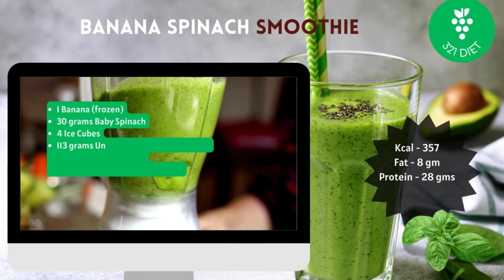Day Fifteen Free 28 Day Breakfast Smoothie Challenge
Banana Spinach Smoothie
Transform Your Smoothie Experience with Leafy Green Powerhouse: Spinach 🌟
Spinach isn't just a mere leafy green – it's a powerhouse of nutrients waiting to revitalize your smoothie game. Let's explore why spinach takes center stage in your blend and how it can revolutionize your health:
Nutrient Abundance: Spinach is bursting with essential vitamins and minerals, including vitamin A, vitamin C, vitamin K, iron, and folate. These nutrients support various bodily functions, from immune health to bone strength.
Antioxidant Boost: Packed with antioxidants like vitamin C and beta-carotene, spinach helps combat oxidative stress and inflammation, safeguarding your cells from damage and promoting overall well-being.
Digestive Support: Rich in dietary fiber, spinach aids digestion, regulates bowel movements, and promotes gut health. Its fiber content also contributes to feelings of fullness, aiding in weight management efforts.
Brain Health: Spinach contains folate, a B vitamin that plays a vital role in brain function and mood regulation. Including spinach in your smoothie may enhance cognitive function and support mental clarity.
Energy Enhancement: Iron-rich spinach helps maintain healthy red blood cells, promoting optimal oxygen delivery throughout the body and combating fatigue. Incorporating spinach into your smoothie can boost energy levels and vitality.
Skin Nourishment: The combination of vitamins A and C in spinach promotes skin health by supporting collagen production, protecting against UV damage, and maintaining a youthful complexion.
Detoxification Aid: Spinach's chlorophyll content aids in detoxification by binding to and eliminating toxins from the body. Regular consumption of spinach may support liver function and promote overall detoxification.
In summary, spinach is not just a humble leafy green – it's a nutritional powerhouse that can transform your smoothie into a revitalizing elixir of health. Embrace the abundance of nutrients in spinach and elevate your smoothie experience today!
So, let's raise a glass to your health and well-being!  We know you can crush this challenge and emerge stronger, healthier, and happier than ever before. So go on and blend your way to success, one smoothie at a time!
RECIPE
1Banana (frozen)
30 grams Baby Spinach
4 Ice Cubes
113 grams Unsweetened Coconut Yogurt
238 milliliters Soy Milk
24 grams Vanilla Protein Powder